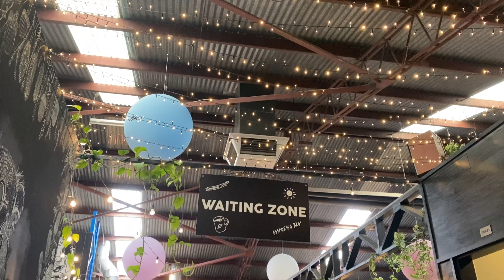Mornington Peninsula Mystery Adventure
Hi all 👋

Thankyou for watching our little travel vlog

We recently took a day trip to the Mornington Peninsula in Victoria.

We’ve edited the video a bit extra so hopefully we dont give away too much and spoil things for anyone else.

Follow our instagram @JessicaandBraden if you want to see our travel photographs 📸